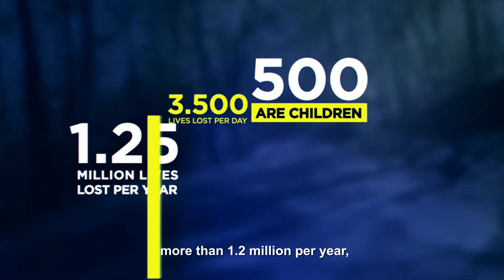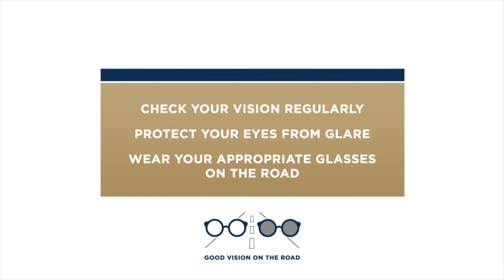Road Safety starts with good Vision